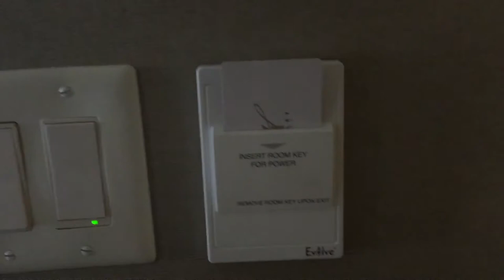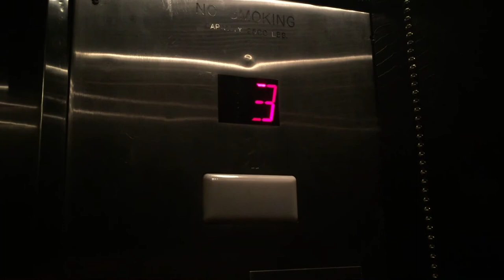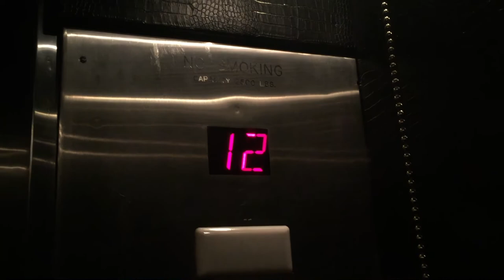I Finally Moved! (and I spent way too much money...)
Hi everyone, Happy Independence Day! Good news, I have finally moved into my new place! It was an incredibly exhausting and expensive process and I hated every minute of it but now that I am starting to feel somewhat settled in I want to get back into filming videos and reading (aka stuff that doesn’t cost money haha). To celebrate 4th of July I went with the little one to Coney Island to watch Nathan’s annual hot dog eating contest. We were cheering on Matt Stonie but sadly he did not win. I didn’t get any footage of Coney Island because all I was able to film was other peoples legs and backs, it's part of the curse of being short!!!

About Me (2017):
This channel is my creative space, a place where I can post about all the things that interest me with hopes that I will find like-minded people. I am a freelance writer, an introvert, a self-proclaimed boring person and the epitome of imperfection.

The things I am currently interested in and post about are:
Booktube (Reading/Books);
Bullet Journaling;
Fitness;
DILBP (Day in the Life of a Boring Person) Vlogs;
Discussion videos;
Writing (Writer’s Desk - posted on Monday’s)